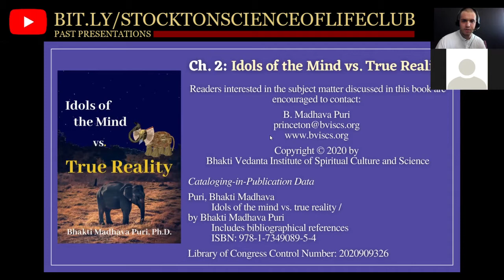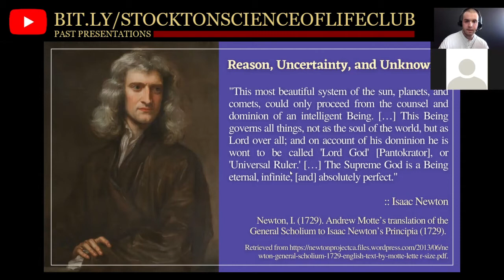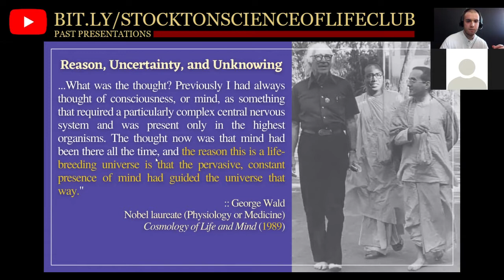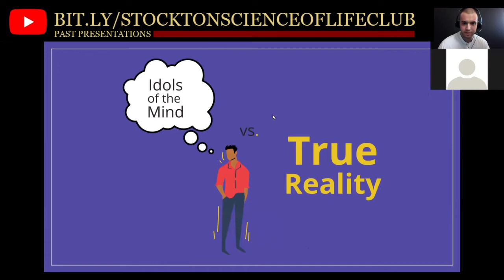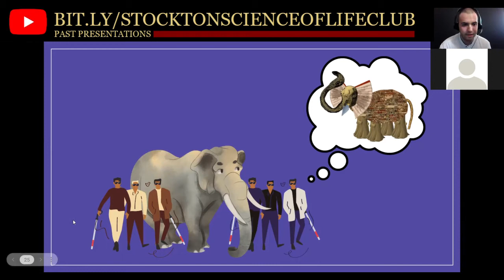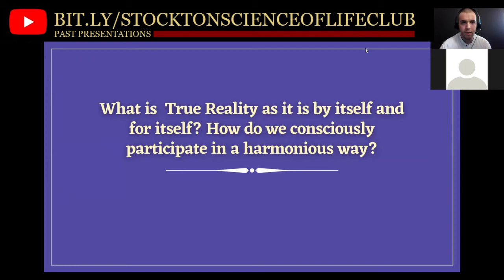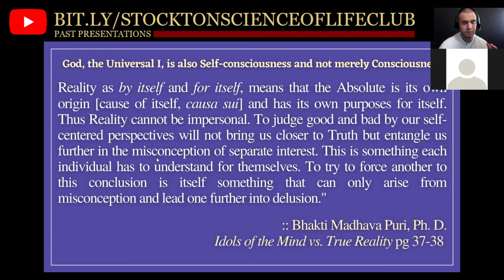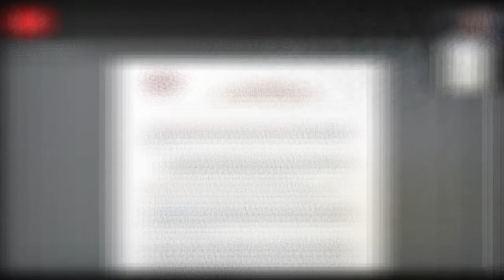Science of Life: Idols of the Mind vs. True Reality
Science of Life Club - Stockton University, New Jersey, USA